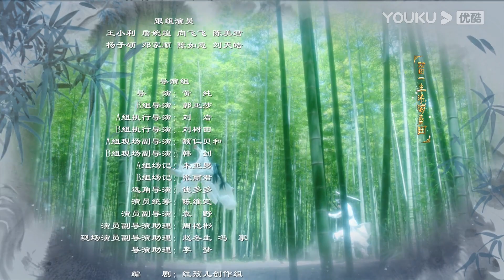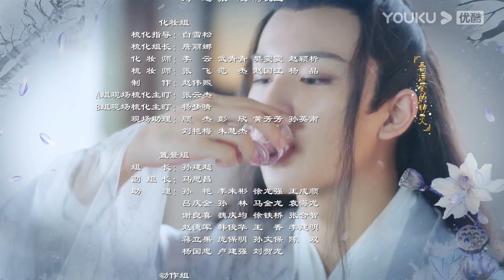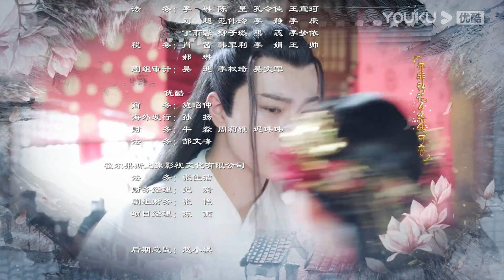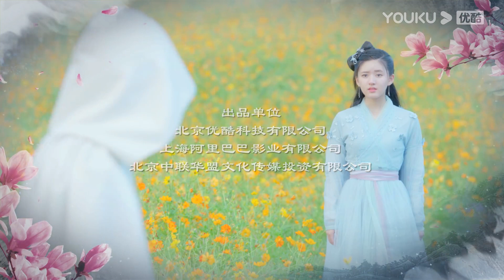ENGSUB【天雷一部之春花秋月 Love Better Than Immortality EP34】眨眼一瞬，一瞬永恒 | 古装爱情剧 | 李宏毅/赵露思/吴俊余 | YOUKU COSTUME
★以下地区观看正片请移步优酷国际版APP：泰国，印尼，越南，马来，新加坡，菲律宾，中国香港，中国澳门，中国台湾。欢迎下载优酷国际版APP，不管您所处何地都能享受《天雷一部之春花秋月》全集多语种字幕噢，加入优酷国际版APP会员，更能抢先观看更多会员集数！

★主演：李宏毅/赵露思/吴俊余/姜嫄/刘怡潼/盛蕙子/胡健/林静/张棠/李星辰/陈颢文/姜健/黎明明
★集数：40 集

🎬【天雷一部之春花秋月 Love Better Than Immortality】生活在未来世界的女主为了体验真正的爱情，自愿放弃永生，通过天雷系统来到武侠世界，与两名黑白对峙的少年产生情愫，由此展开了一段啼笑皆非又浪漫温情的故事。

00:00 The International Website youku.tv is now available!
02:00 Download YOUKU International APP to get early access to the full show